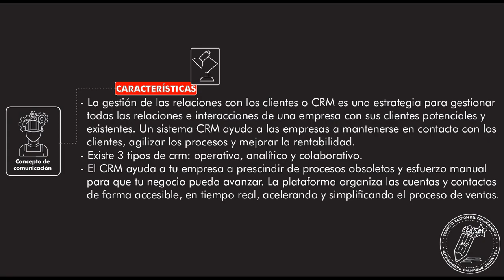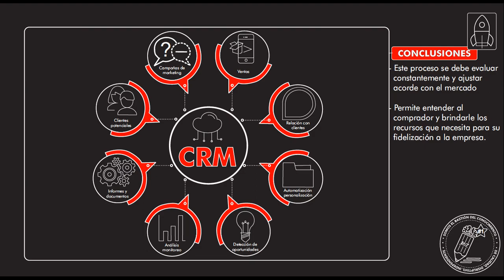¿Qué es y cómo aplicar un "CRM - CUSTOMER RELATIONSHIP MANAGEMENT"? TEMP 27 - Ep 7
Tutorial en el que se explica. Tutorial en el que se explica. Que es y como desarrollar el "DIAMANTE DE PORTER"?. Inscríbete ya en?nuestro cursos Design Thinking 24/7 en este Síguenos en Instagram Suscríbanse a nuestro canal para más tutoriales.. Inscríbete ya en nuestro cursos Design Thinking 24/7 en este Síguenos en Instagram Suscríbanse a nuestro canal para más tutoriales.